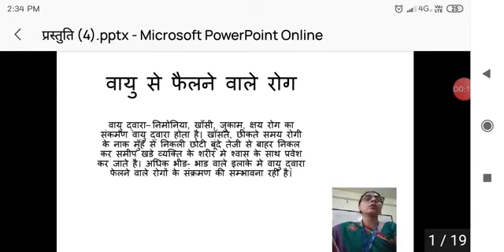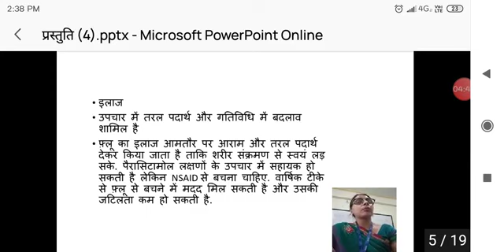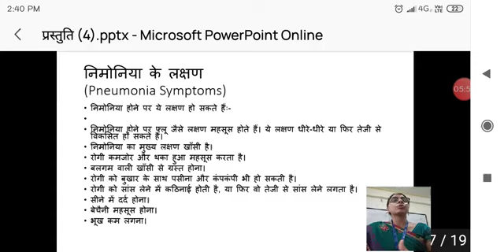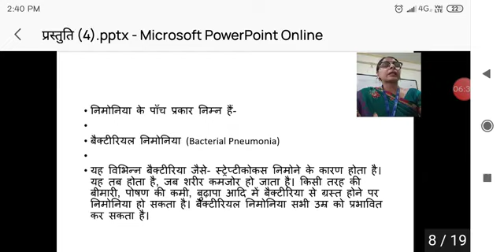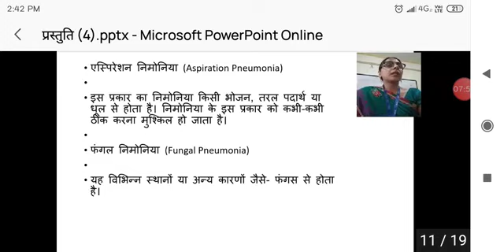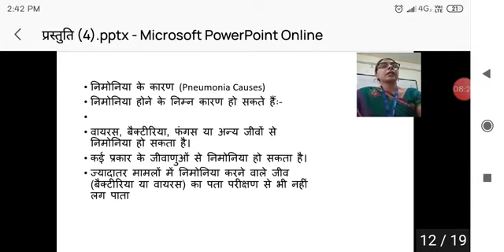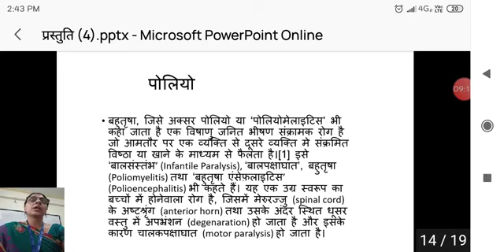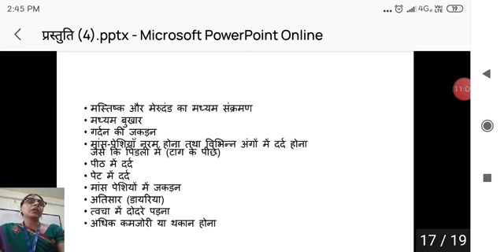Infection Disease Part 3 by Neetu Gupta